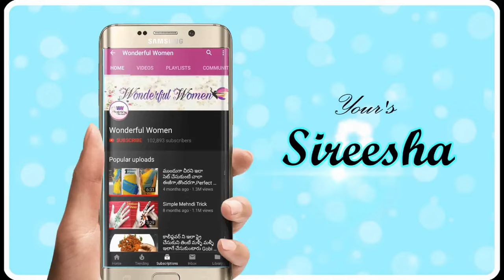కొబ్బరి అన్నం ను ఇలా చాలా రుచిగా త్వరగా చేసుకోవచ్చు ||Coconut Rice||Kobbari Annam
కొబ్బరి అన్నం తయారీ విధానం Coconut Rice| Kobbari Annam | Dussehra Special Prasadam Recipe | Lunch Box Recipe | Thengai Sadam
      Coconut rice is a Simple Rice recipe made with Grated Coconut tempered in South Indian Spices.

com/channel/UCMQd8nr0XyMoDuwO7MDVxhg/?sub_confirmation=1